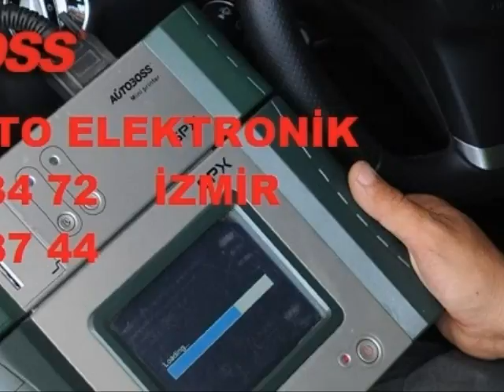Oto Beyin Tamiri Afyonkarahisar